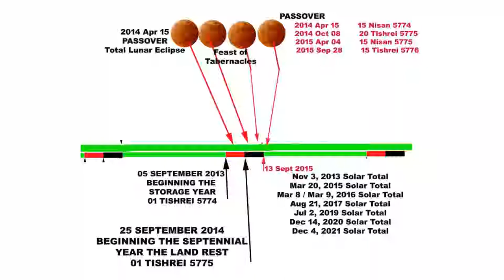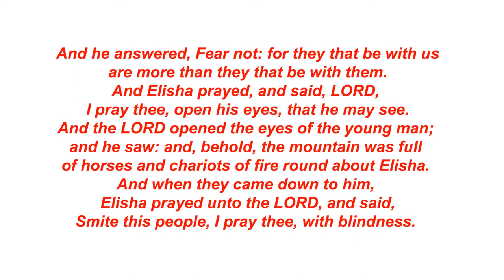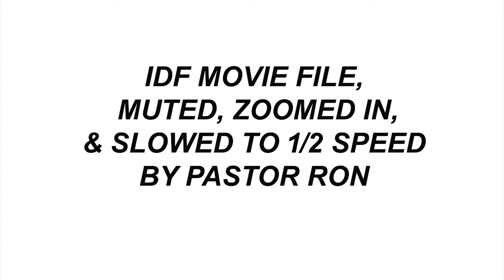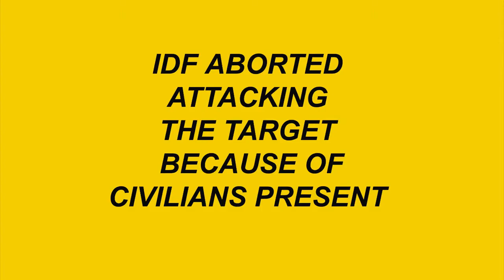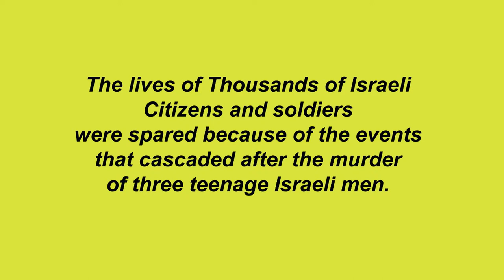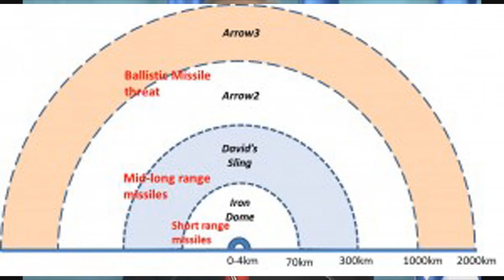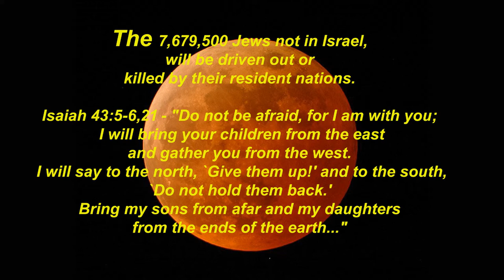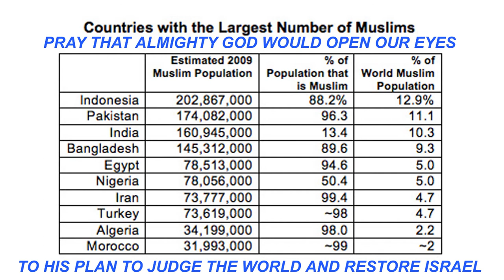The 4 Blood Red Moons Mean that Nations Will Expell the Jews soon.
13,859,800 Jews in the World
- 6,180,300 Jews in Israel

  7,679,500 Jews not in Israel
  -5.425,000 Jews in the USA
   Most US Jews live in NYC

   2,254,500 Jews outside of

Israel and the USA
5,425,000 Jews in the USA
Most live in NYC
1,105,700 Jews live in the EU

15 I know your deeds, that you are neither cold nor hot. I wish you were either one or the other! 16 So, because you are lukewarm—neither hot nor cold—I am about to spit you out of my mouth. 17 You say, 'I am rich; I have acquired wealth and do not need a thing.' But you do not realize that you are wretched, pitiful, poor, blind and naked. 18 I counsel you to buy from me gold refined in the fire, so you can become rich; and white clothes to wear, so you can cover your shameful nakedness; and salve to put on your eyes, so you can see. 19 Those whom I love I rebuke and discipline. So be earnest and repent. 20 Here I am! I stand at the door and knock. If anyone hears my voice and opens the door, I will come in and eat with that person, and they with me.